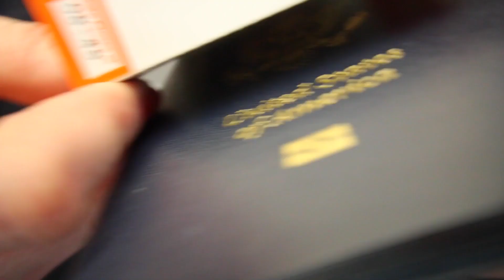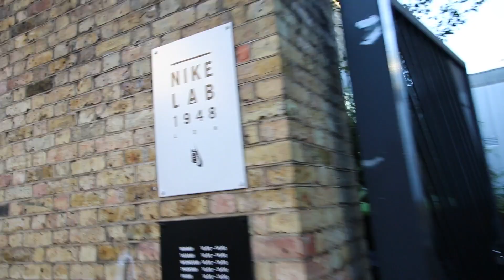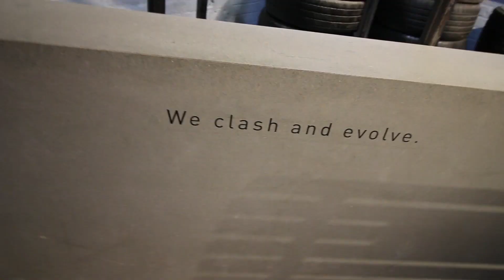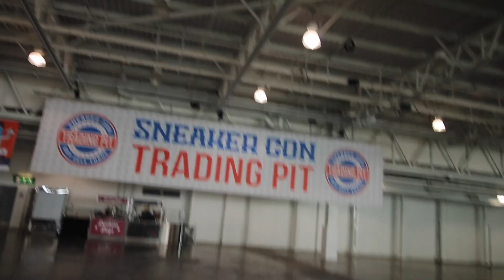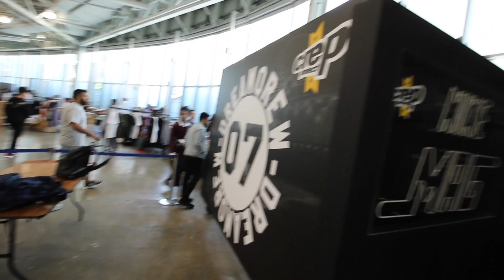OUR MOST EXPENSIVE PURCHASE IN LONDON!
Cashed out in LONDON!